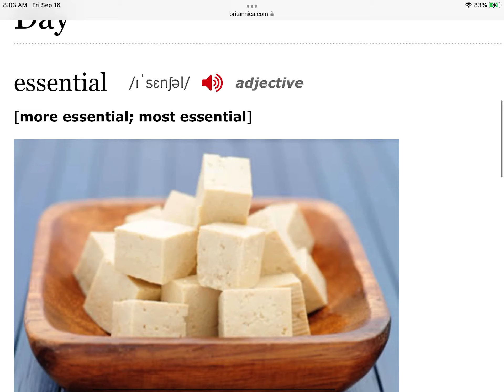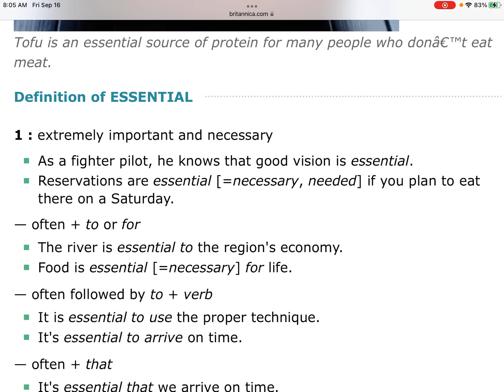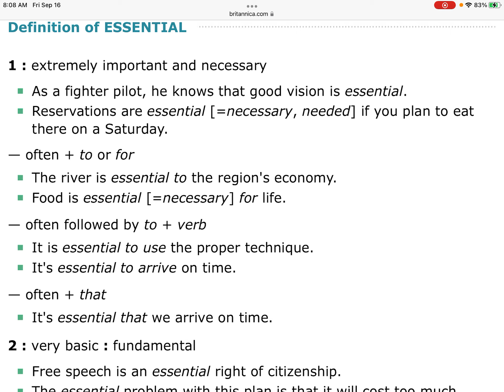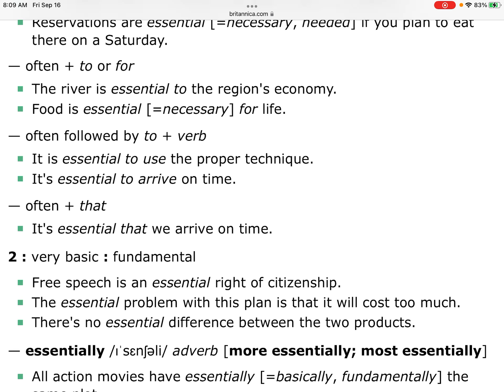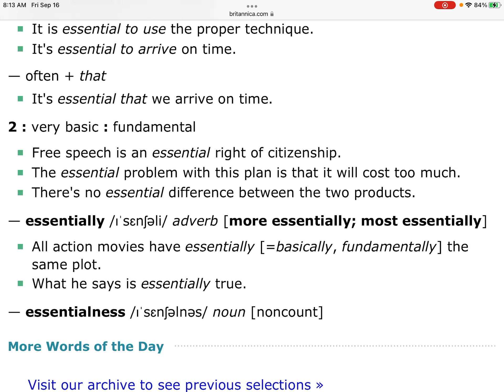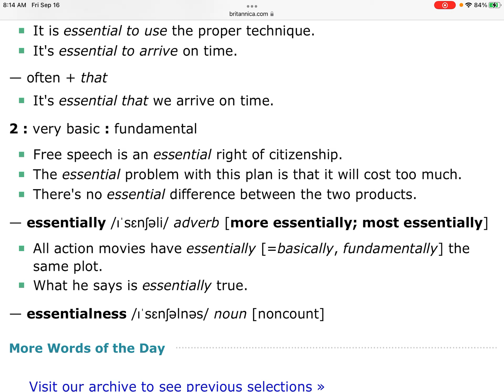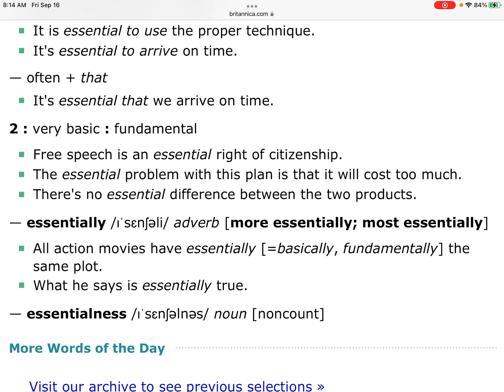329. Essential 极其重要的，必不可少的；基本的，本质的，根本的